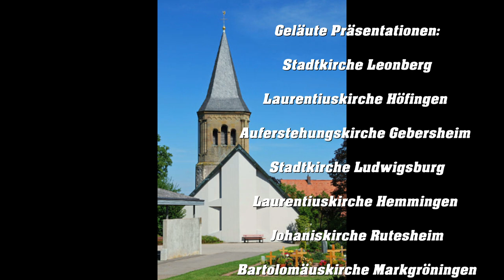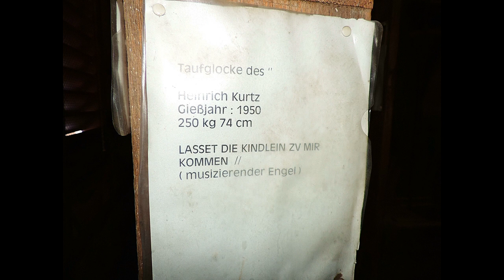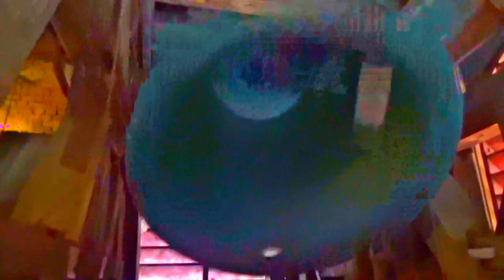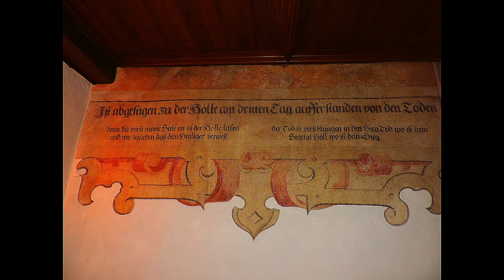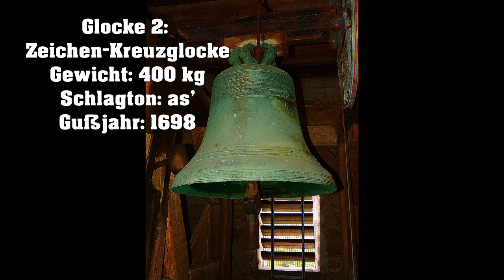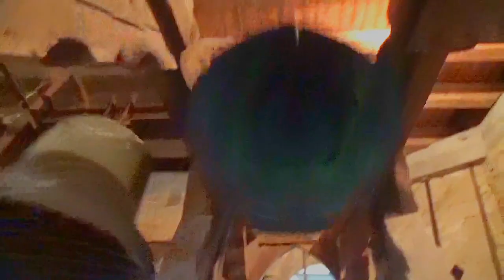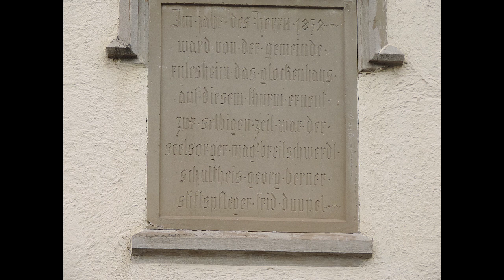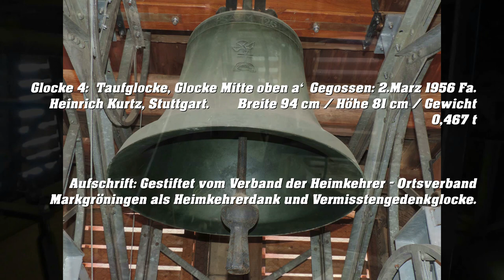Weihnachstspecial zu Weihnachten von Glocken Klang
Euch allen frohe Weihnachten! Ich wünsche euch viel Segen und Glück fürs Neujahr.

In meinem Video seht und hört ihr Kirchenglocken aus Leonberg, Ludwigsburg & Umgebung.

Alle diese Videos und Bilder wurden von mir Glocken Klang geschossen bzw. aufgenommen. Sie sind nicht dem Commenzellen Grund gewidmet.